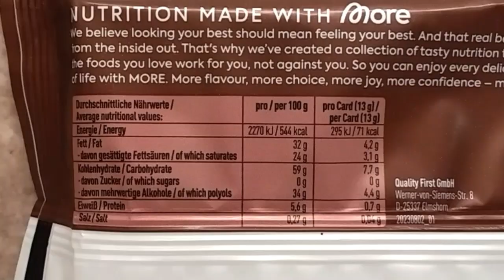Taste-Test-More Nutrition Chocolate Card's 🍫 Brownie Style 🍫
*Werbung-da es sich um ein Geschenk zu einer Bestellung handelt